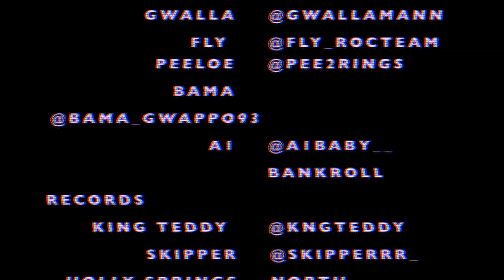ROC TEAM | AIN'T WORRIED x GET LOST | ( Canon 6D Music Video)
Directed & Edited By King Teddy [ @KngTeddy ]
Songs: Ain't Worried (Prod | by. MexikoDro) & Get Lost (Prod | by. Beatpluggtwo
Lens: 50mm 1.8
Music Video
Videos Production: KNG TEDDY VISIONZ